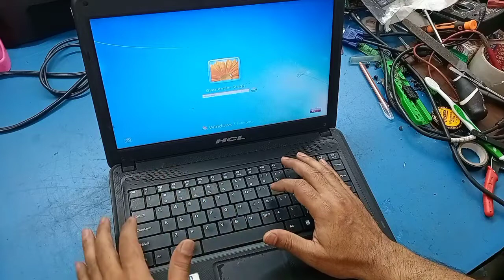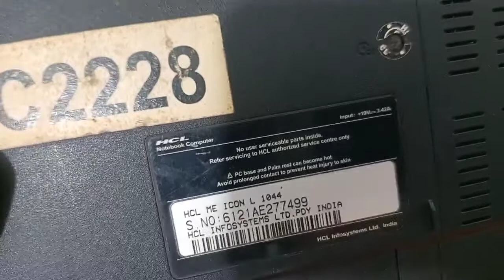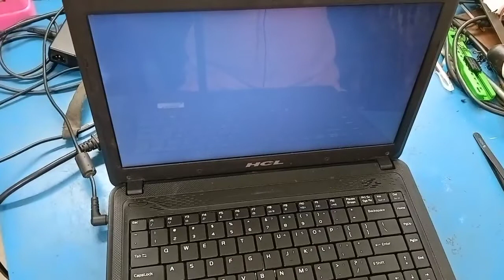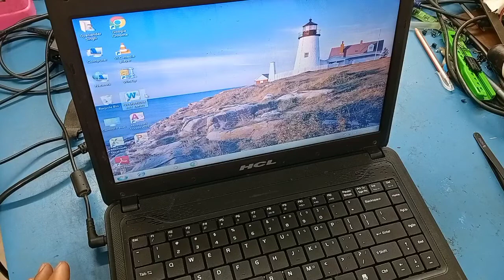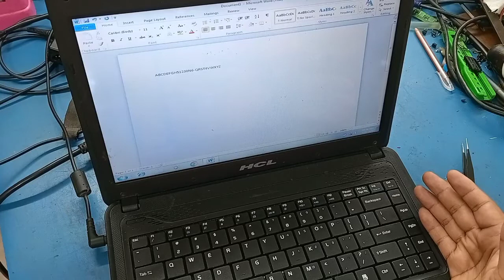Laptop keyboard Repair Replacement | HCL Laptop keys not working ! Laptop keys automatic Working